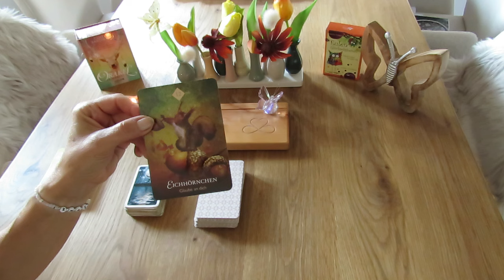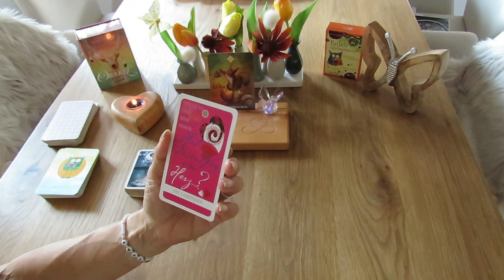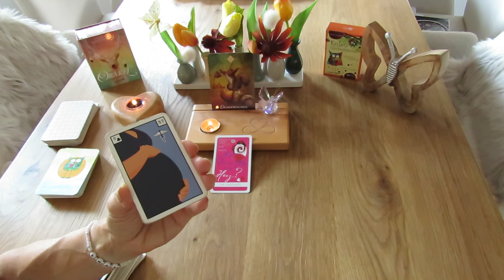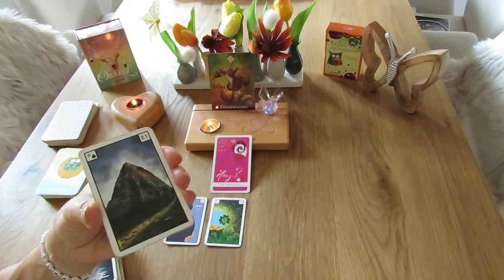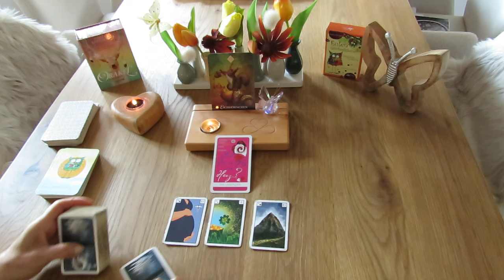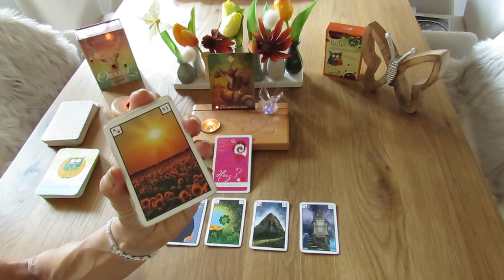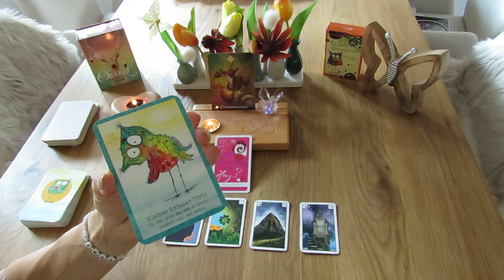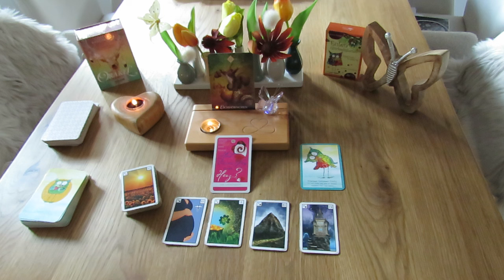Du bist stärker als du glaubst!💪 Biete dem rückläufigen Merkur die Stirn! 🌟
auf meinem Whatsapp-Kanal: Heart&Soul Tagesimpulse

oder:
heart&soul UG
DE 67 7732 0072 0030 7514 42
BIC HYVEDEMM412